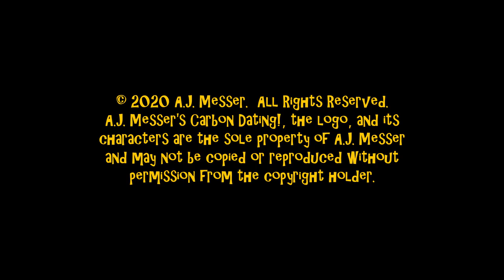Karen Awn (A Karen) Contestant Tape #1